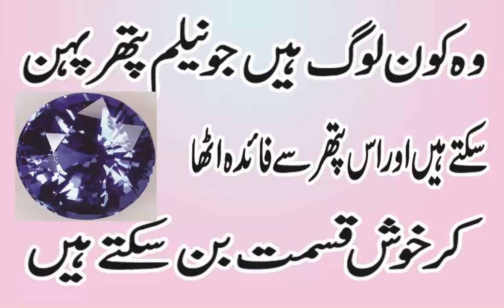NEELAM PATHAR K FAIDAY IN URDU/ NEELAM STONE KI PEHCHAN /NEELAM ( GEMSTONE) BENEFITS